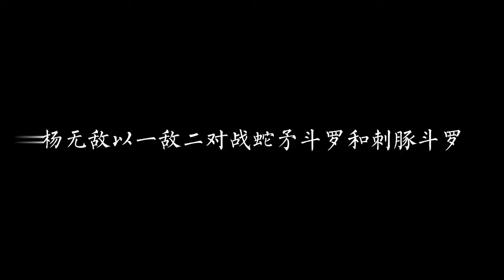杨无敌以一敌二越级对战蛇矛斗罗和刺豚斗罗(斗罗大陆)